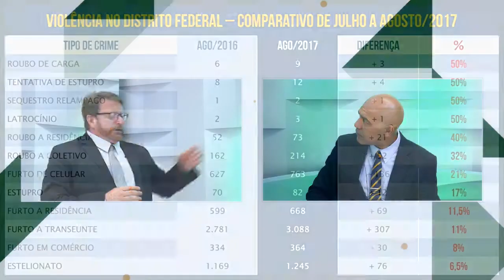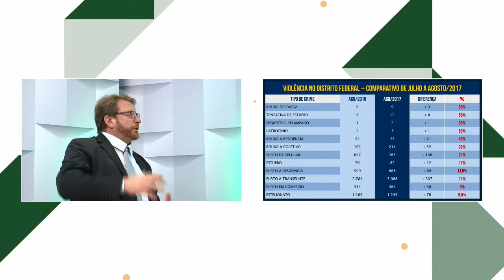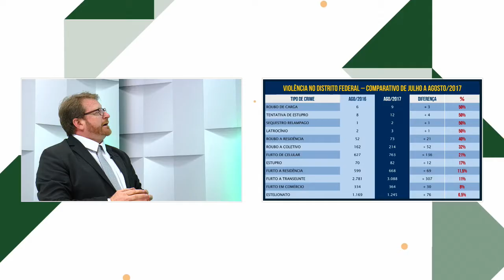Presidente do Sinpol-DF, Rodrigo Franco "Gaúcho", fala dos números da insegurança no DF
Presidente do Sinpol-DF fala dos números da insegurança no DF